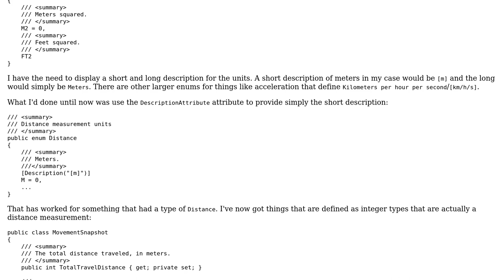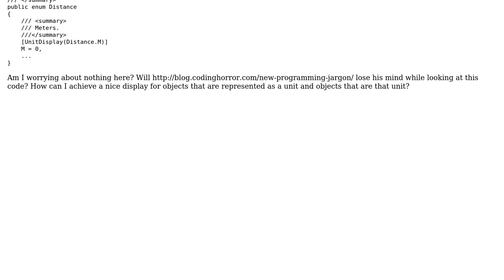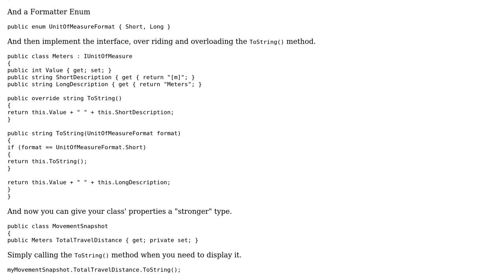Code Review: Enums for measurement units, with possible circular dependency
With thanks & praise to God, and with thanks to the many people who have made this project possible! | Content (except music & images) licensed under CC BY-SA | Music | Images & others | With thanks to user RubberDuck user Brandon user 200_success and the Stack Exchange Network Trademarks are property of their respective owners. You are responsible for your own actions.